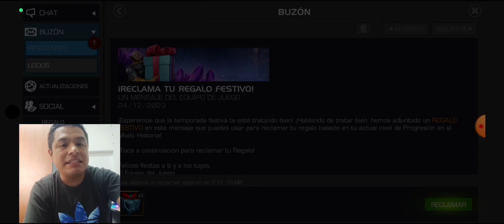CRISTALES de 7 y 6 ESTRELLAS 🥳 Navideño 🎄 la Suerte del VICIOSOS de MARVEL 🎅🏻 | MCOC